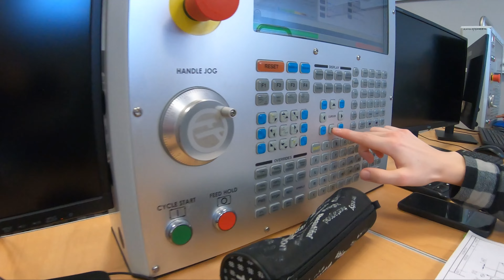Film promocyjny PCKZiU Wodzisław 2022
Film promocyjny PCKZiU Wodzisław Śląski - 2022